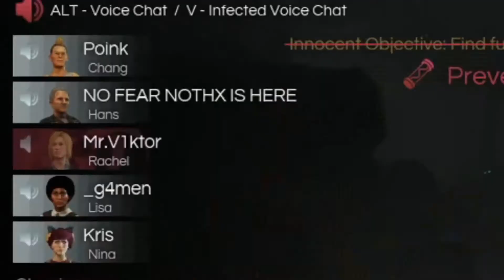I lied - Deceit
Can people stop using potato mics?
I stream almost everyday (as of now due to a certain pandemic)